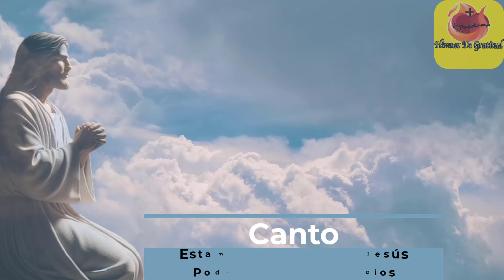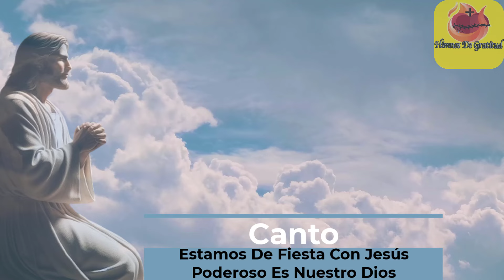Canto Estamos De Fiesta Con Jesús, Poderoso Es Nuestro Dios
En este hermoso canto, estamos De Fiesta Con Jesús, Poderoso Es Nuestro Dios, celebramos la alegría y la emoción de estar unidos en la fiesta de la venida de Cristo. Estamos de fiesta con Jesús, anhelando llegar al cielo y compartiendo la mesa con Él. Nuestro Dios es poderoso: sana, salva y bautiza. ¡Únete a esta celebración llena de fe y esperanza!